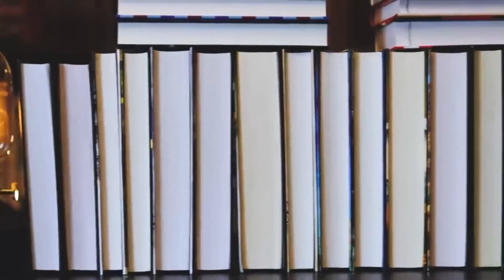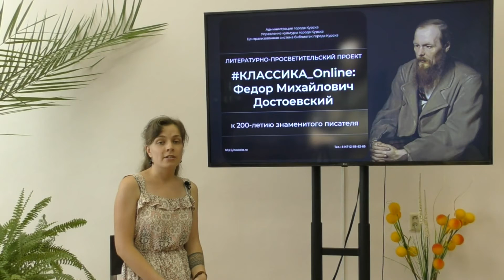КЛАССИКА_online: Федор Михайлович Достоевский Наталья Судакова